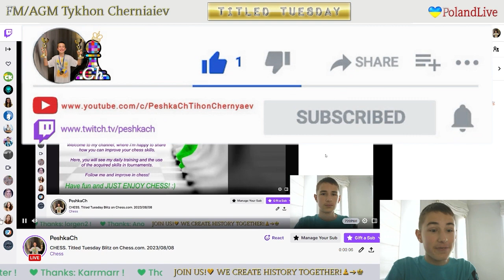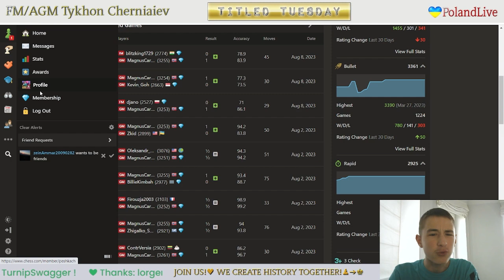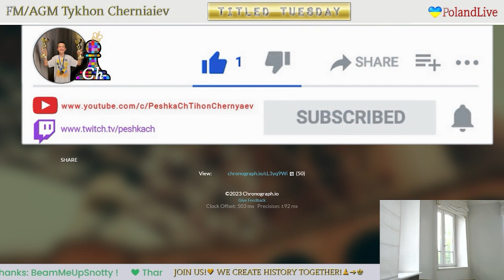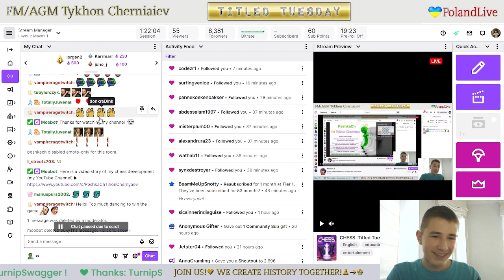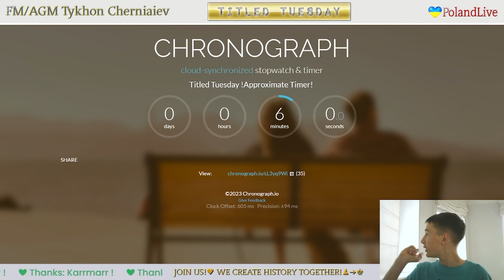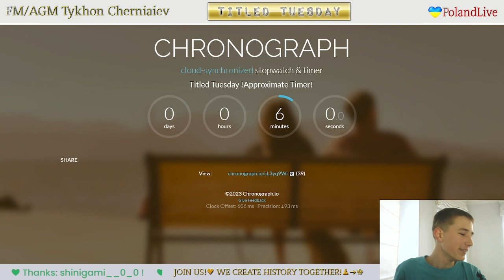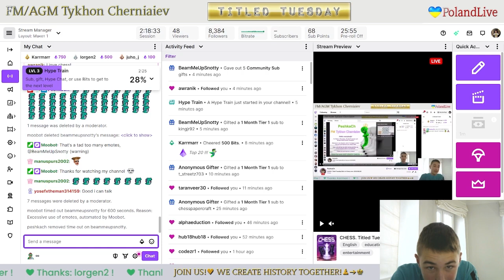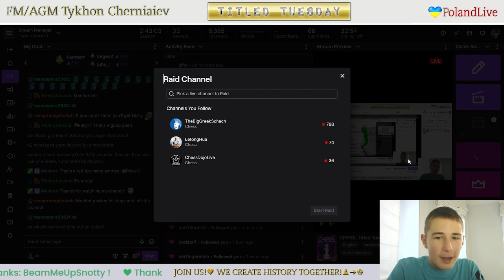CHESS. Titled Tuesday Blitz on Chess.com. 08/08/2023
The highlights of the stream:
     1:16 - FM PeshkaCh vs FM kecalk
   12:44 - FM DefiantChair vs FM PeshkaCh
   23:25 - FM PeshkaCh vs FM brunoo2003
   33:51 - FM PeshkaCh vs GM joppie2
   50:39 - GM ContrVersia vs FM PeshkaCh
1:01:22 - FM PeshkaCh vs NM MaestroCheck
1:12:06 - GM Shield12 vs FM PeshkaCh
1:22:50 - FM PeshkaCh vs GM TregubovP
1:39:21 - FM TangerineandLemon25 vs FM PeshkaCh
1:48:42 - FM PeshkaCh vs FM Chessdreamer2020
1:59:25 - FM Aevengho vs FM PeshkaCh
2:12:57 - Funny Chess